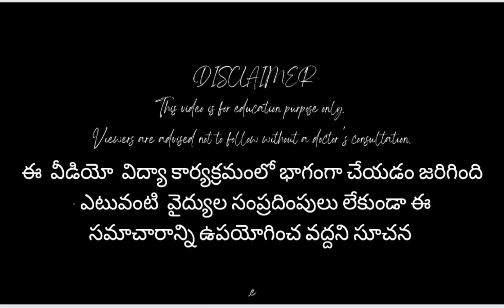Frozen Shoulder Frozen Shoulder Treatment Diabetes and Frozen Shoulder Shoulder Pain Telugu